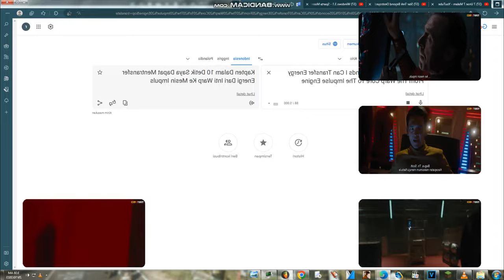Star Trek Sparta ATW CTE Remix (V71)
using Vegas Pro and Melodyne.

Made In:
Magix Vegas Pro 16
Melodyne 5
Vocal Shifter